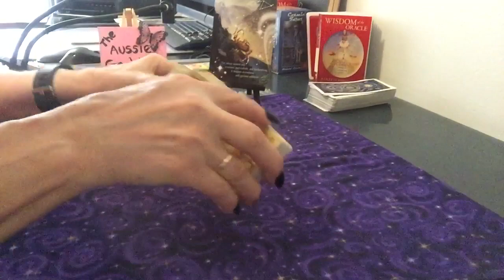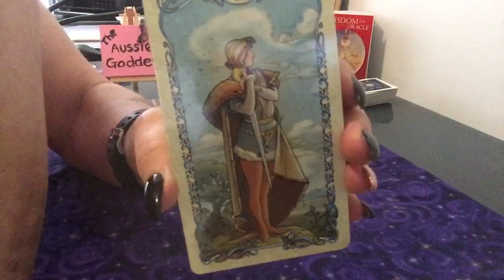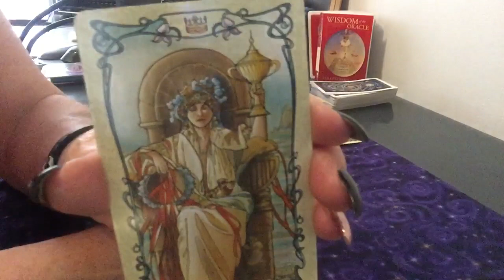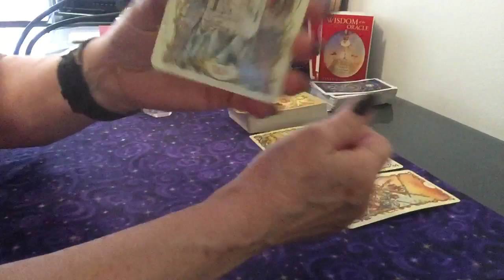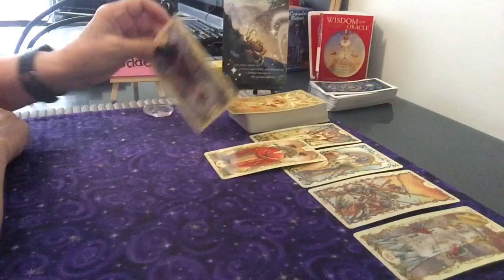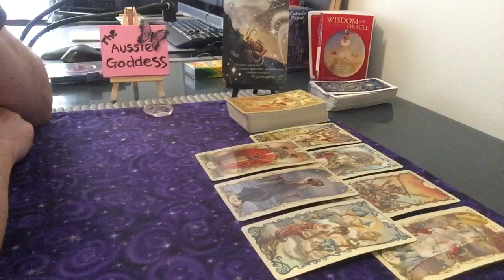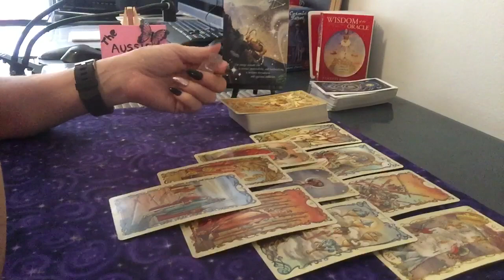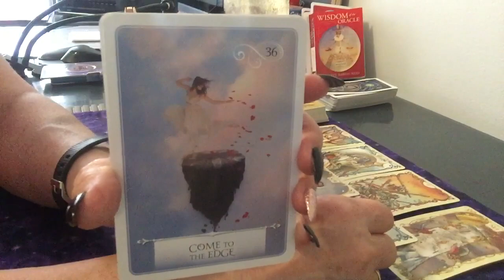Capricorn Weekly Reading For 5-11 January- Someone Risks An Apology